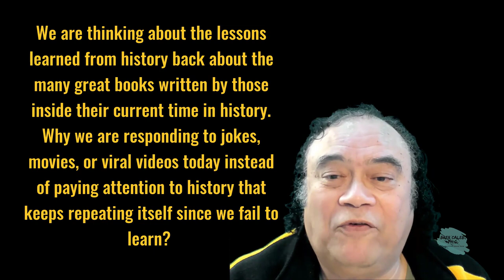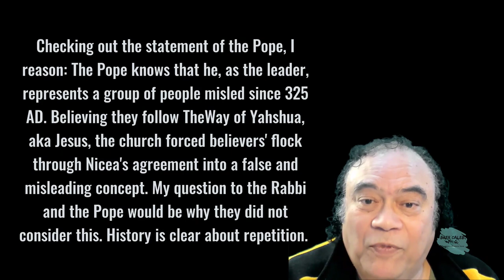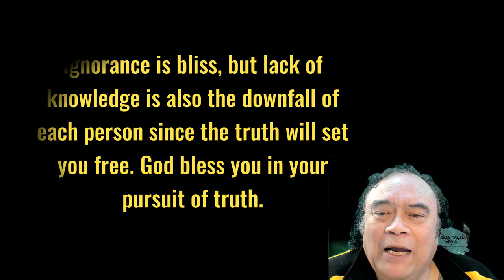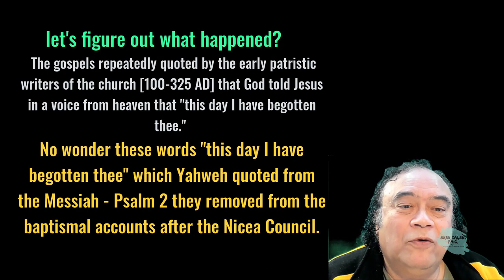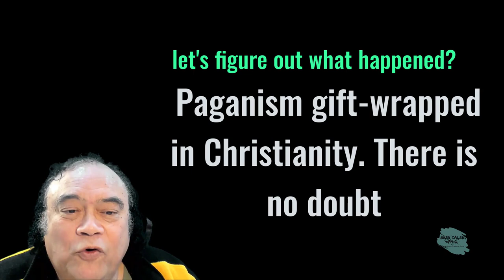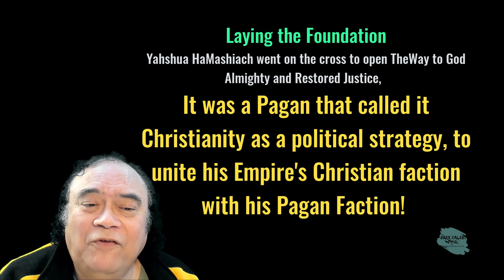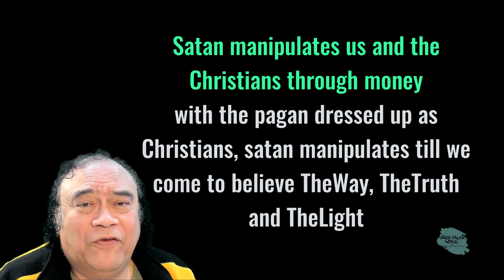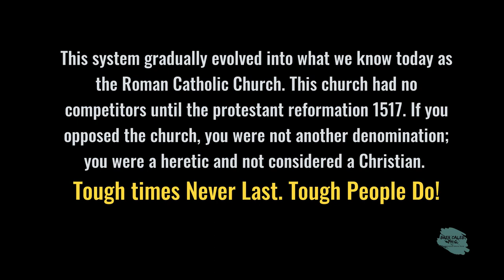Is the Key to Happiness Perspective Restorative Justice PMS vs. PMS-26 Brer Caleb, PhD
Is the Key to Happiness Perspective Restorative Justice PMS vs. PMS-26

Why did we not learn this lesson 400-years ago?
Four hundred years ago, 102 Pilgrims were staring down what promised to be a brutal winter after first coming to shore and setting up a tiny village in Plymouth, Massachusetts.
Industrious, God-fearing Pilgrims pulled together their resources and efforts to better survive winter. They created a commune and elected a Governor to call the shots. Unfortunately, in the spring of 1621, half of the Pilgrims died from starvation, disease, and exposure.
One clarification found that collective living "was too much misunderstanding and gloominess and retard much employment that would have been to their benefit and comfort." Young single men found it unjust that they had to do all the hard work but received no more reward. And wives "deemed it a kind of slavery" to be forced to do chores for men besides their husbands.
Reversing course, they tried something new; every man for himself. It might sound harsh or even counterproductive. But Bradford explained:
It made all very dynamic with apparent success, resulting in more corn planted than otherwise would have been by any means the Governor or any other could use. Since women now went willingly into the field, taking their little ones with them to set corn. Beforehand, this would allege weakness and inability; and have been thought great tyranny and oppression.
What did we do 400-years later with the lessons they learned?
We are thinking about the lessons learned from history back about the many great books written by those inside their current time in history. Why we are responding to jokes, movies, or viral videos today instead of paying attention to history that keeps repeating itself since we fail to learn?

I recently read A Rabbi's Perspective about Trump, the Pope, and the Bible from the
American Thinker 02/19/2016 Rabbi Aryeh Spero. In response to Donald Trump's call for constructing a wall at our southern border to stem the illegal migrations into our country, Pope Francis indicated that Mr. Trump was "not a Christian," since, as the Pope says, "Christians build bridges, not walls."

Discovering the truth is not an event that happens in a moment
It is a gradual process that takes time and careful consideration. You might not at once accept the truths, but after careful prayer and guidance by the Holy Spirit, you slowly but surely will see the realities of this life hidden in plain sight all along.

Satan, as a powerful force in this world, his lies, and deceptions, must be exposed for what they are. Some people do not acknowledge Satan's threat in this life, and even the people who do, often underestimate just how active Satan is in our world today. If you are not on guard against Satan's lies and deceptions, then consider yourself deceived already.